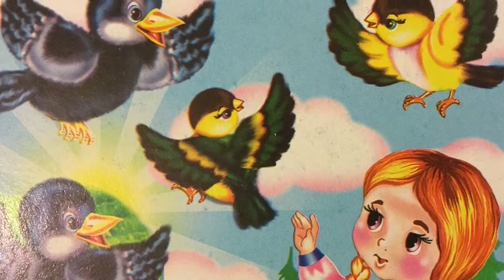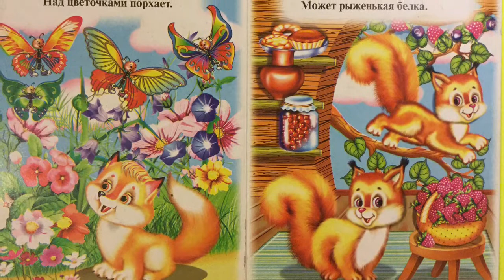Funny MY WORLD Mother's Fairy Tale Short Stories For Kids Fun Education Games